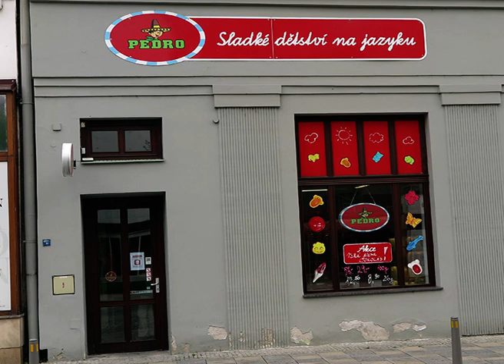Dítko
Jan Burian: Dítko (1974)